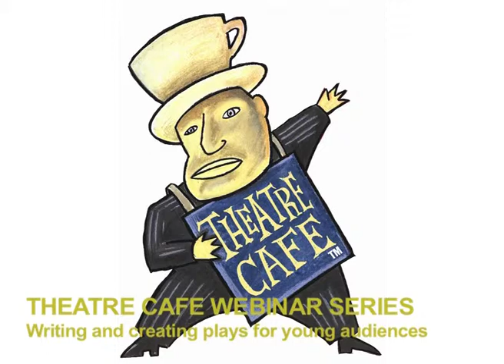Theatre Café Webinar Series: Liv Heløe - Part 4 of 6